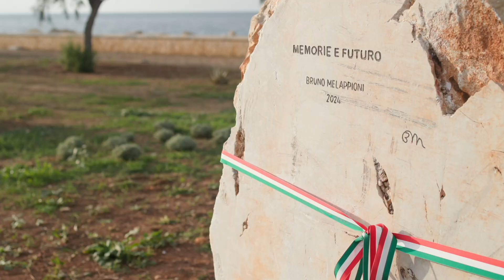Memorie e futuro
Inaugurato a Cornino un'istallazione artistica di Bruno Melappioni. L'iniziativa rientra nell'ambito di un progetto promosso dal Comune di Custonaci nell'ambito di un progetto di un  bando dell’Assessorato Regionale delle Autonomie Locali e della Funzione Pubblica